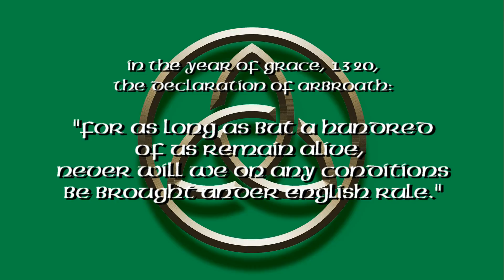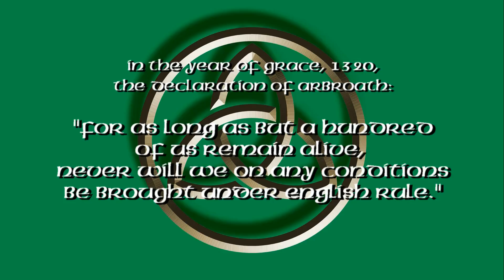As long as but a hundred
From the Declaration of Arbroath, 1320: "For as long as but a hundred of us remain alive, never will we on any conditions be brought under English rule. It is not for glory, nor riches, nor honours that we are fighting, but for freedom — for that alone, which no honest man gives up but with life itself."